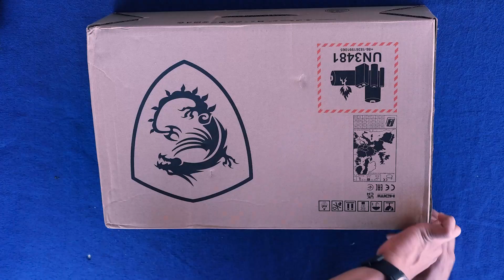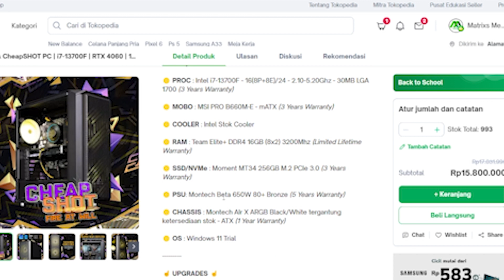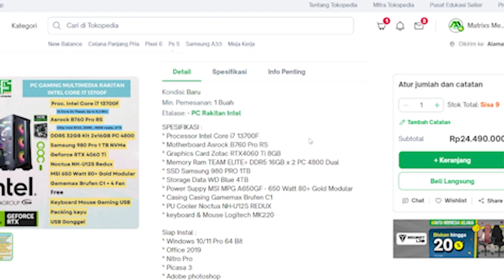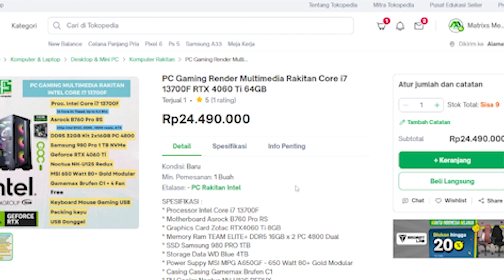Mending Rakit PC atau Beli Laptop ? Kelebihan dan Kekurangan + Review MSI Katana B13VFK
Halo Manteman, sudah lama saya tidak update di channel ini ya mantaman.. karena sedang grinding bekerja keluar.. sekarang saya ingin berbagi, manakah lebih mending kita rakit PC atau membeli sebuah laptop dengan spesifikasi tinggi,  tentu kebutuhan orang berbeda2 untuk kedua item ini manteman, maka  dari itu simak video di atas dan semoga video saya bisa membantu kalian untuk memilih untuk merakit PC atau membeli Laptop..

Harga laptop yang saya beli tiap bulannya turun jutaan, bikin kesel guys, link pembeliannya :

0:00 Intro
0:19 Reason
0:39 Unboxing Laptop
2:17 Versatility
2:30 Space Efficient
2:55 Upgrade Incapability
4:04 Price Compare
6:11 Conclusion
7:16 Closing